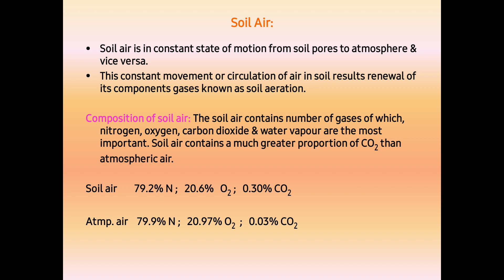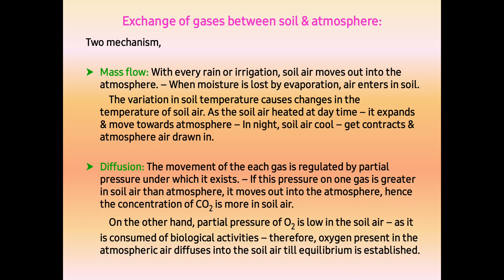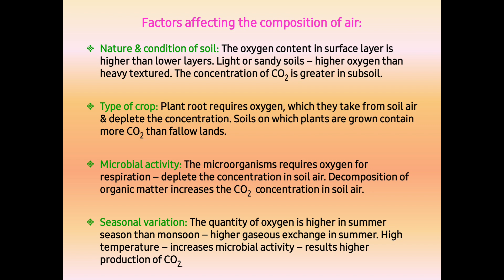Course-SSAC-111, Topic-Soil Air